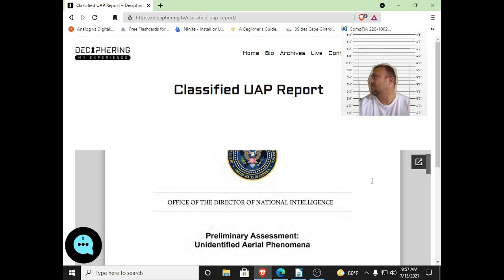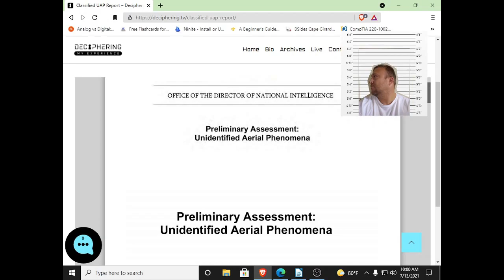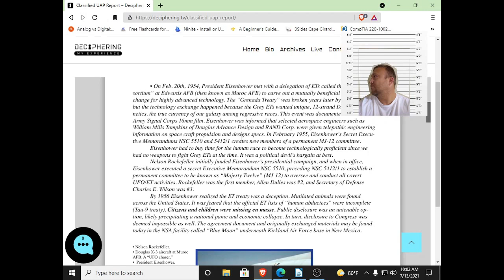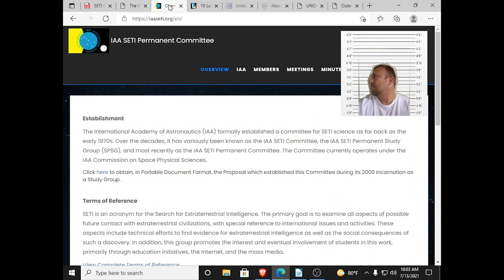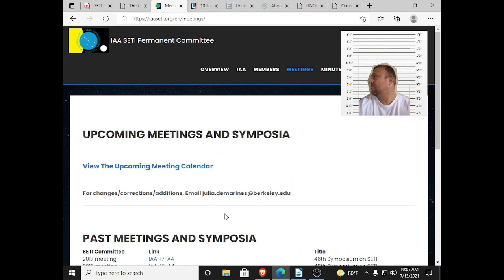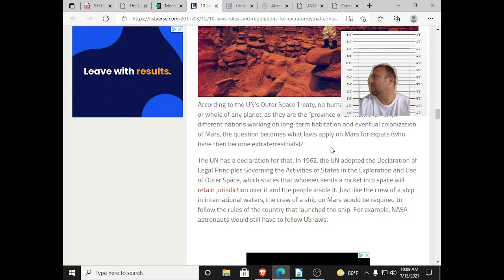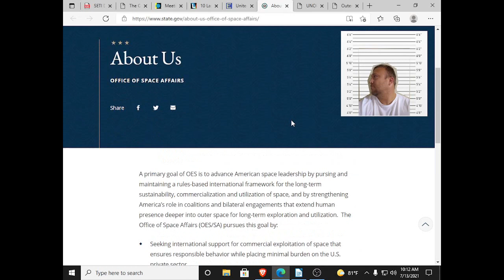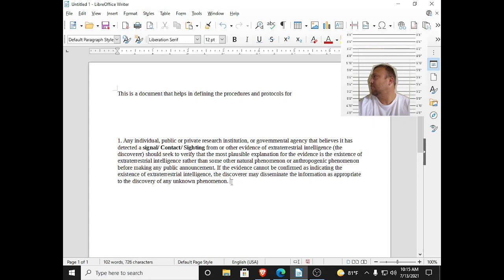EM News: 7-13-2021. UAP Report PART 7. UNOOSA, SETI, OES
Community Guidelines Disclaimer: The points of view and purpose of this video is not to bully or harass anybody, but rather share that opinion and thoughts with other like-minded individuals curious about the subject to encourage conversation and awareness. This video does not claim to give medical or legal advice.